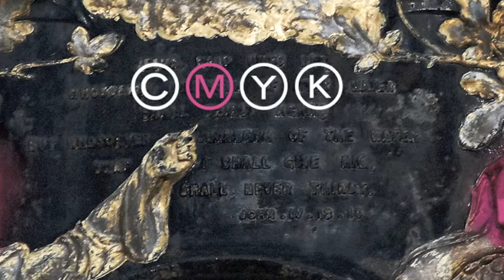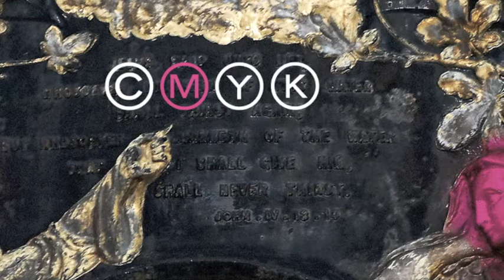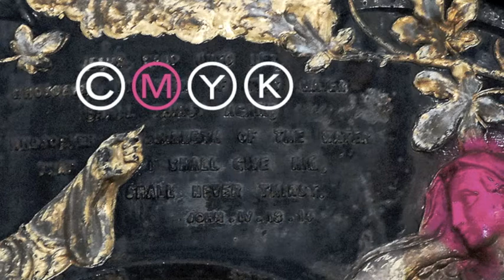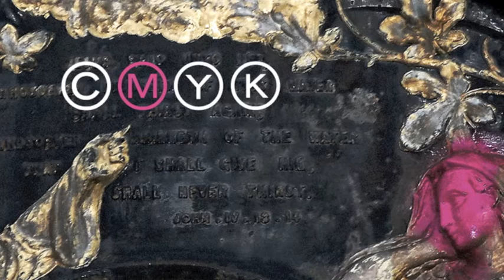Justin McRoberts - M - 33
from the CMYK Project

Lyrics:
At 33 I climbed the devil’s mountain in your clothes
And stood there choosing to believe what I had come to know
And reeling from the truth that I would heretofore live in
That some good thing must always die for some new good thing to begin

You were scattered at his feet but I was standing on his neck
So, I carried with me everything of yours that I had left
To say what broke you will not break me; I am stronger than you now
I am a father with no father but I will not let my grandson down.